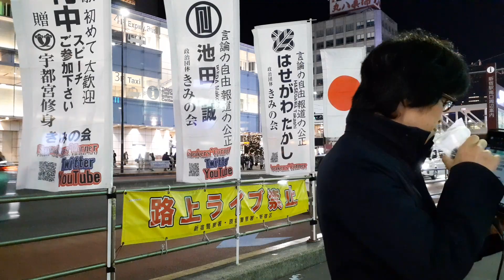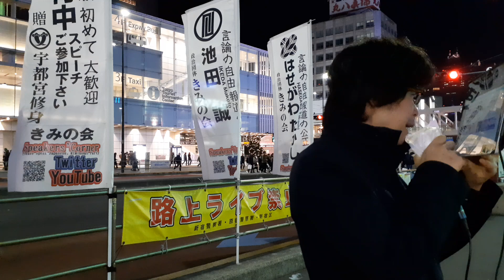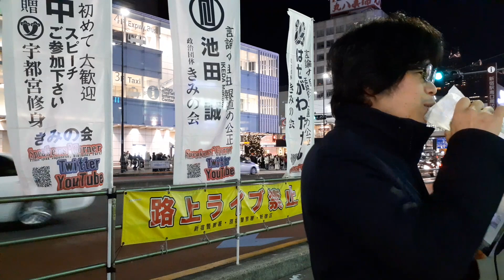池田誠①辺野古移設、国交相が初の代執行。国益を知事にゆだねることはない。20231230土r05新宿駅南口街頭演説きみの会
●街頭スピーチ中／新宿駅南口／JR南改札前。
●During a street speech/Shinjuku Station South Exit/In front of the JR South ticket gate.